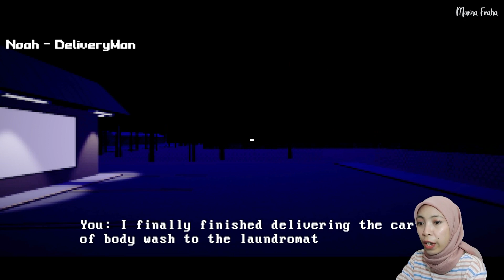Death Laundry Gameplay Indonesia - Jangan Cuci Baju Disini!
Menjadi seorang jasa pengantar harus siap kapan pun saat customer ingin mengirim barang. Saat ini aku mendapatkan tugas mengirim sabun ke laundry di malam hari.